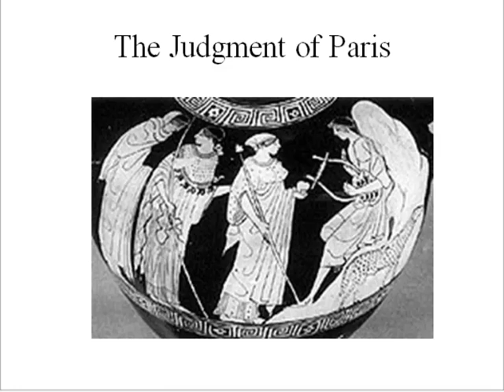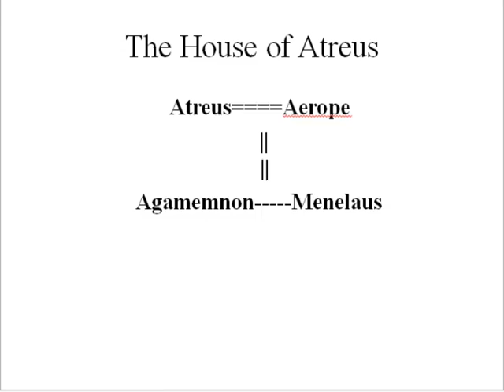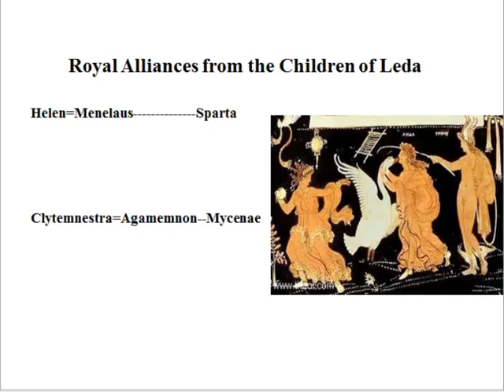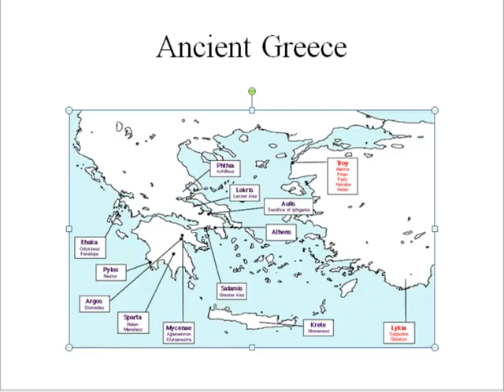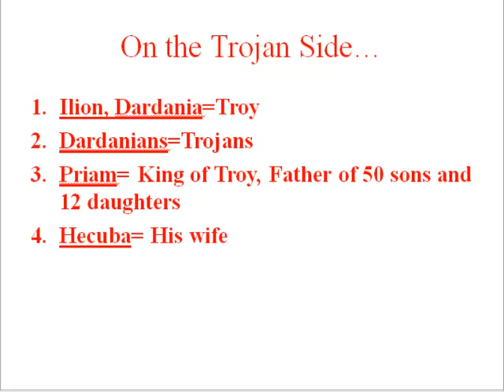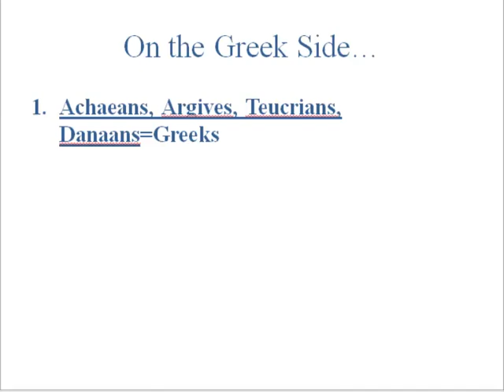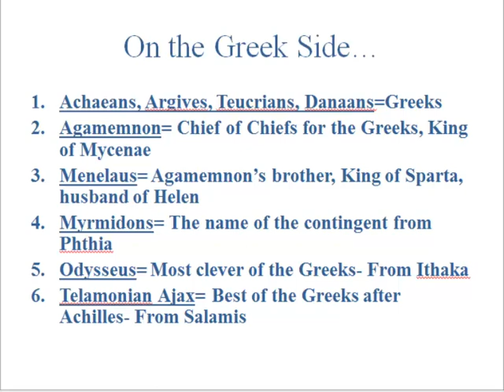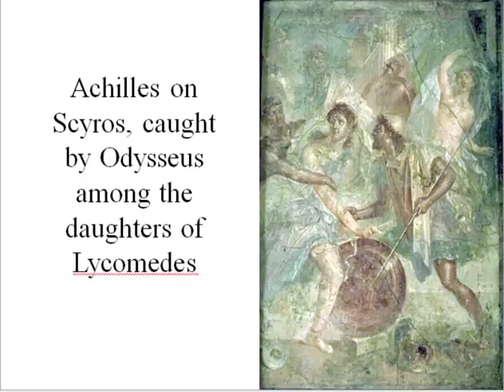Video 6) The Backstory of the Iliad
Learn how the Trojan War began and who the major players are in this conflict.